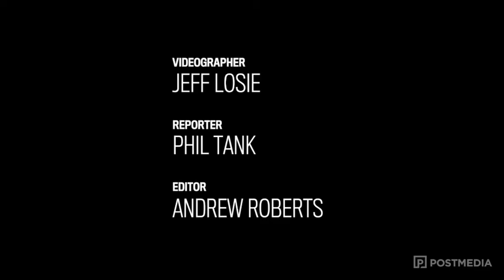Saskatoon Mayor Charlie Clark talks about the first day of deliberations on the 2017 budget.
Saskatoon Mayor Charlie Clark talks about the first day of deliberations on the 2017 budget during a break in city council meeting on Wednesday.